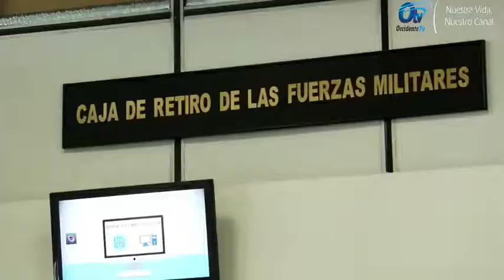Histórica negociación de CREMIL